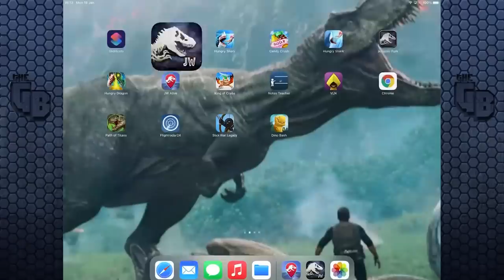MAXING UP THIS BOSS TRIKE BOII!!! | Jurassic World - The Game - Ep476 HD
Look who came through and got given the Trike... twice?? Well. I mean I'm not going to say no.